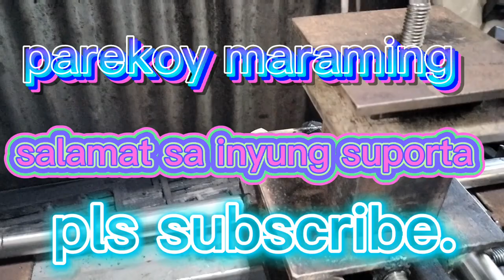mini lathe machine DIY. part 3 up date lang mga parekoy.